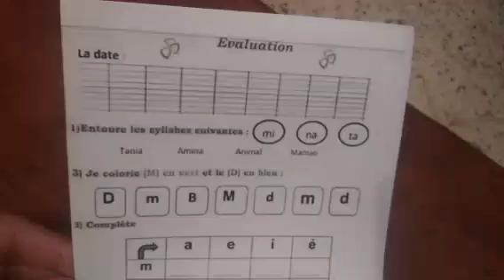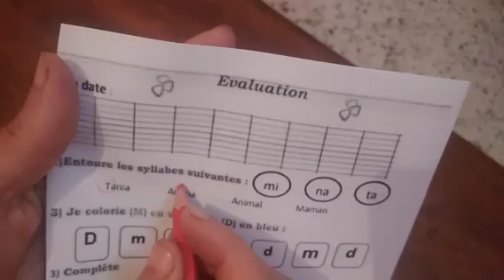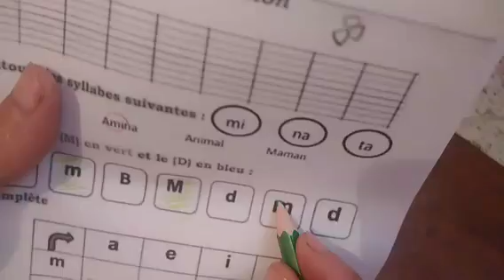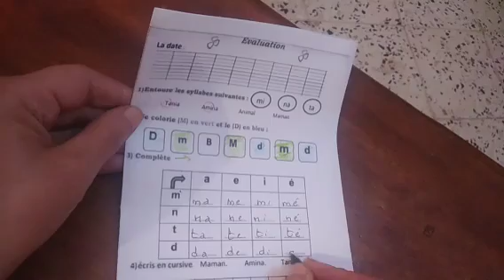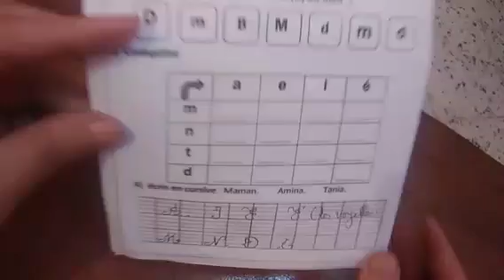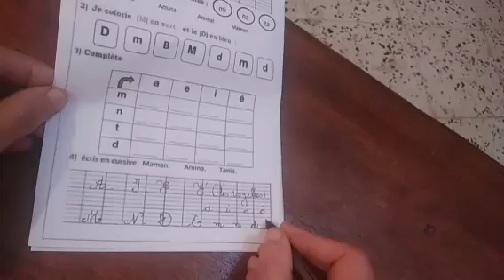enPDF اختبار الثالثة ابتدائي فالفرنسية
رابط التحميل